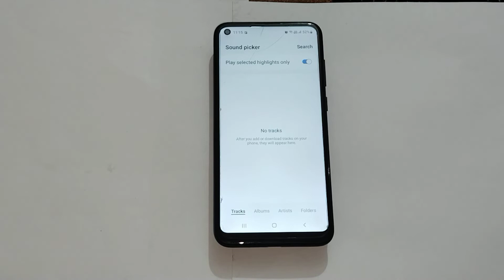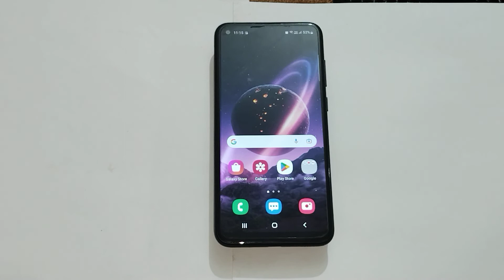How to set custom ringtone in Samsung galaxy m11, ringtone setting